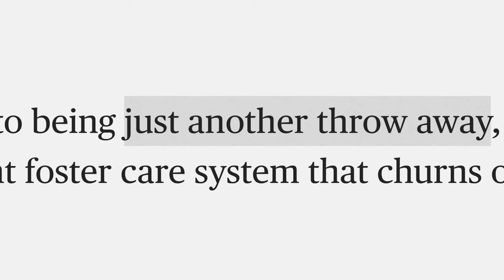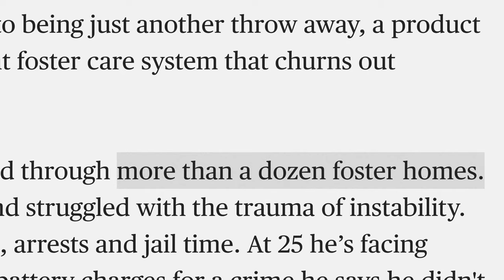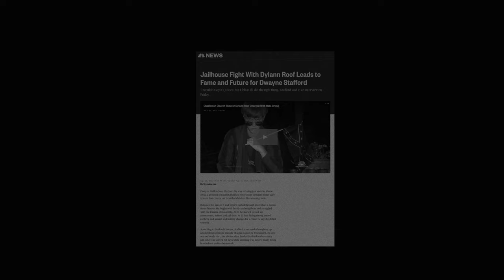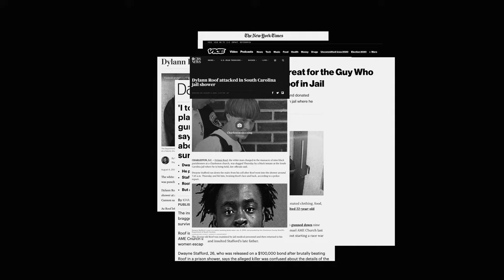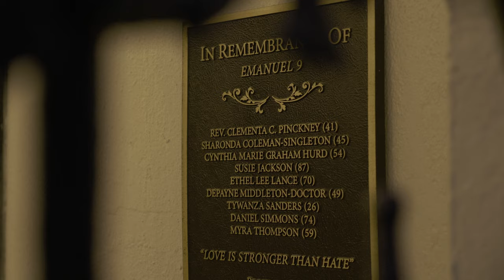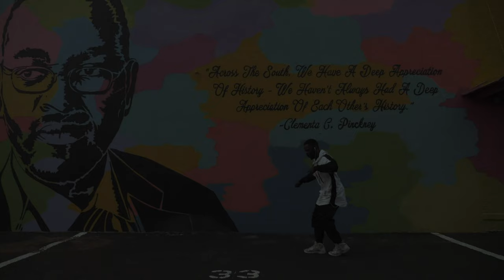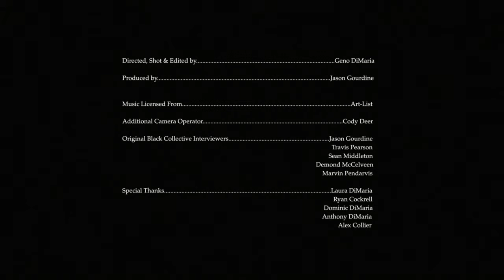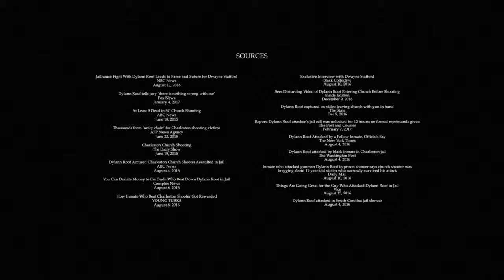DWAYNE'S WORLD | Documentary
On June 17, 2015, white supremacist and domestic terrorist Dylann Roof murdered 9 members of Emanuel AME Church in Charleston, SC.

On August 4, 2016, Roof was assaulted and beat unconscious by fellow inmate Dwayne Stafford.

This is Dwayne's story.

Black Collective originally featured the first exclusive interview with Dwayne after partnering with activists to get him released on bond in August, 2016. In 2018, filmmaker Geno DiMaria partnered with Black Collective producer Jason Gourdine to create this independent documentary, in order to dig deeper into Dwayne's story beyond the jailhouse attack.

We present to you, DWAYNE'S WORLD.